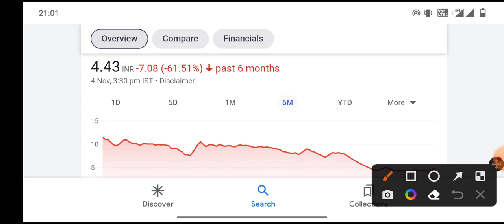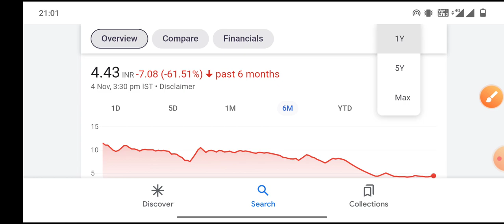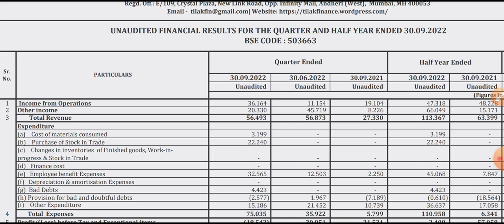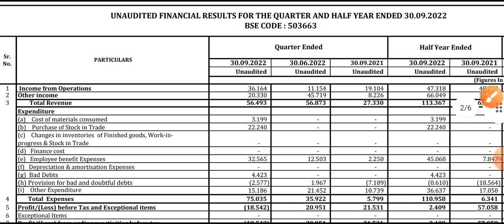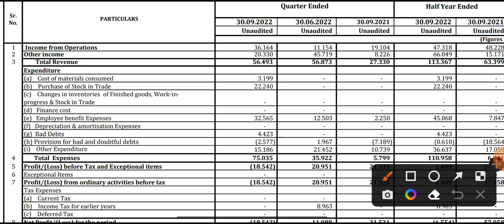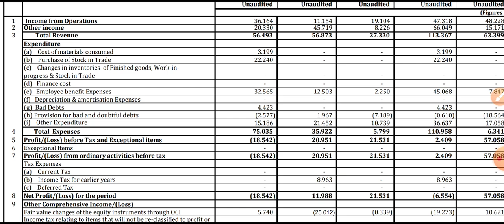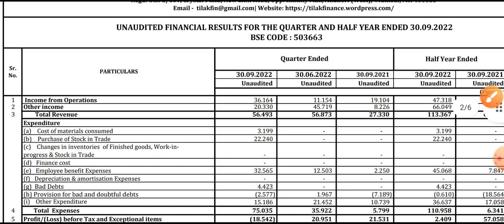Tilak Ventures Ltd result News।। कैसे रहें कंपनी के Result।। अब आगे क्या होगा शेयर में।।